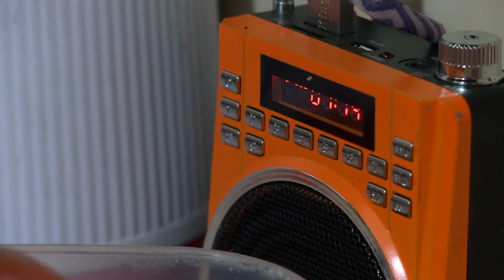Ángela, vendedora de jugos - Embarazo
A sus 18 años, Ángela ya tiene su propio negocio y es una mujer económicamente independiente,  “verraca”, como ella misma se llama. Vive del rebusque, tiene un puesto de venta de jugos, compone  rap, fabrica camisetas de la selección, patina. Tiene un mundo propio y una regla de oro: ser  independiente de los hombres y autónoma. Esta nota es un perfil de Ángela pero también una crónica de
los momentos más importantes de su día. Explorará su rutina diaria y en las transiciones descubrirá la  mujer que hay detrás de la vendedora de jugos.